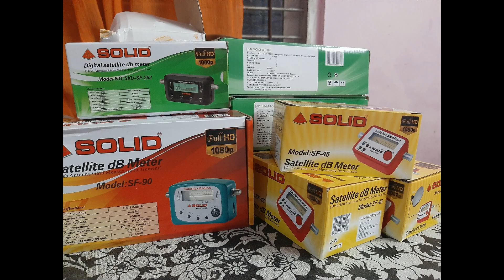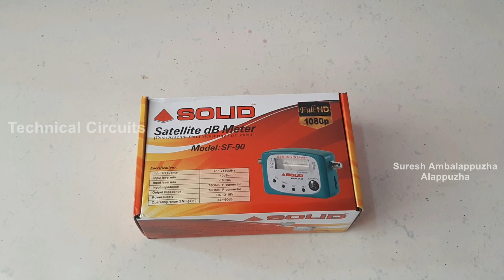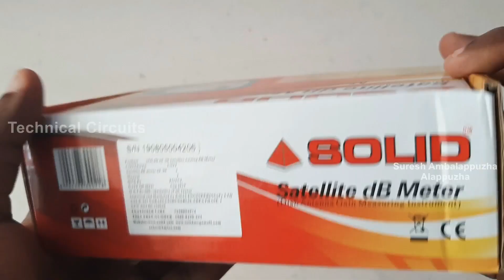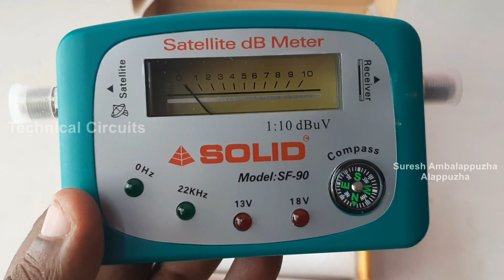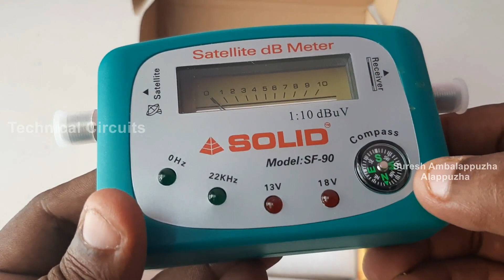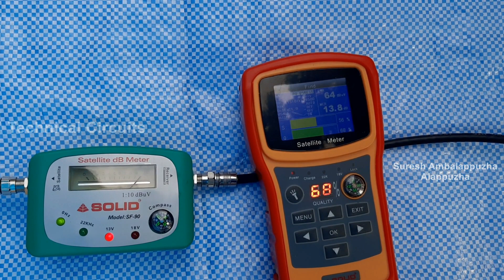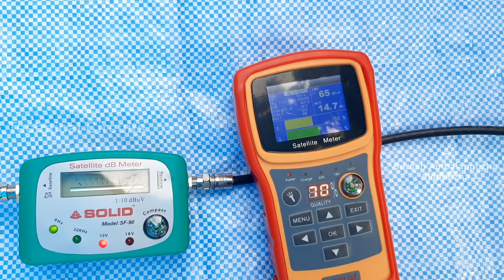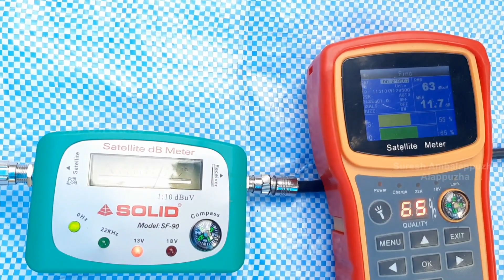Low cost Satellite finder SF-90 with Compass Rs.450 solid sale 9037204000